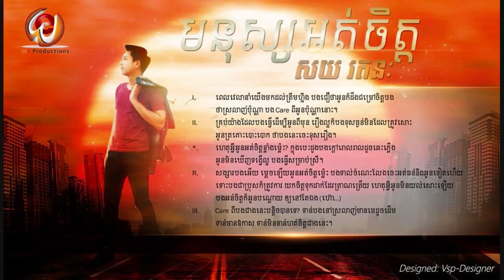Monus Ort Chet by Soy Ratanak WE CD Vol 01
មនុស្សអត់ចិត្ត
ច្រៀងដោយ៖ សយ រតនៈ
WE Production CD Vol 01

ស្វាគមន៍ប្រិយមិត្តYoutube

យើងខ្ញុំរីករាយនឹងផ្តល់ជូននូវវីដេអូកំសាន្តអនឡាញជាមួយនឹងបទចម្រៀងថ្មីពេញនិយមមកពីគ្រប់ផលិតកម្មក្នុងប្រទេស​ រួមបញ្ចូលជាមួយនឹងសំនៀងដើមដ៏រំជួលអារម្មណ៍។
រីករាយកំសាន្តទាំងអស់គ្នា